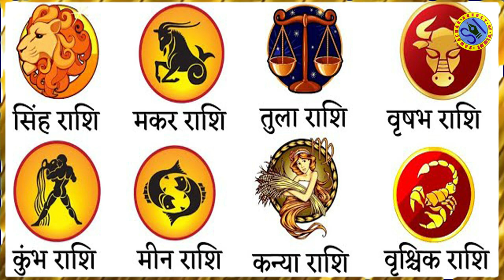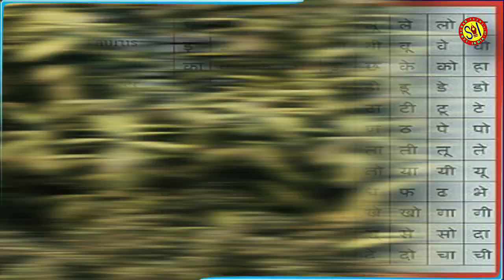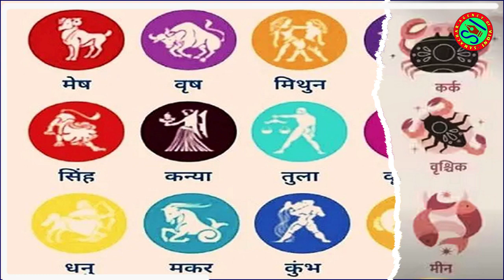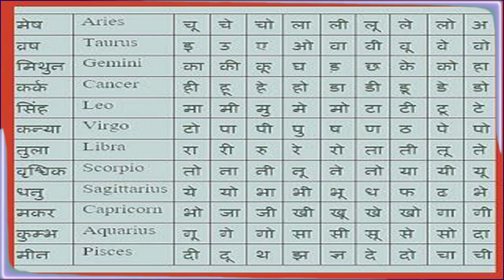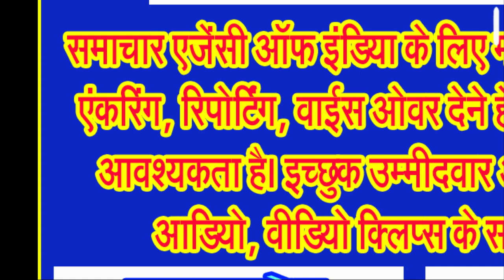क्या है आपकी राशि, किस राशि वाले जातकों को किस तरह करना चाहिए शिवजी को प्रसन्न करने अराधना!